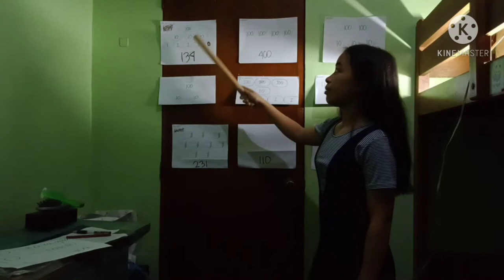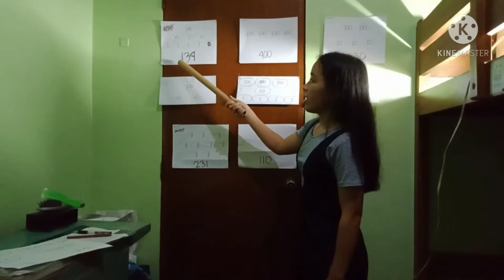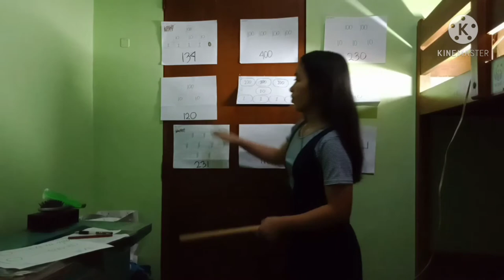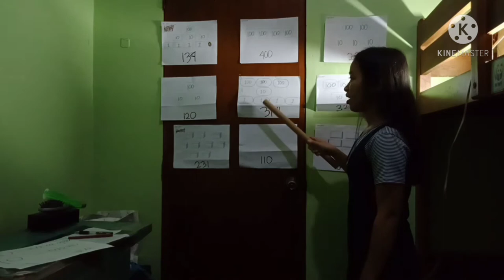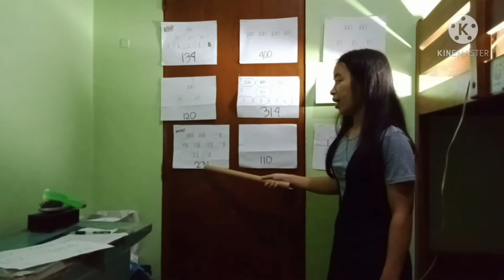17 March 2021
Grade 2

DEMO: Associating numbers of set having 101 up to 500 objects or digit.
School purposes only😇.
Enjoy and have fun😊.

No infringement